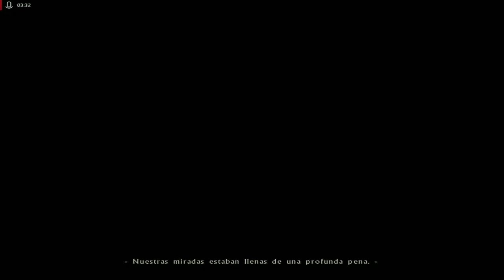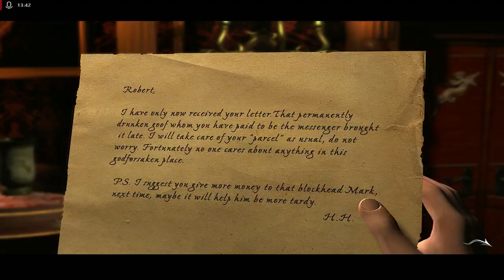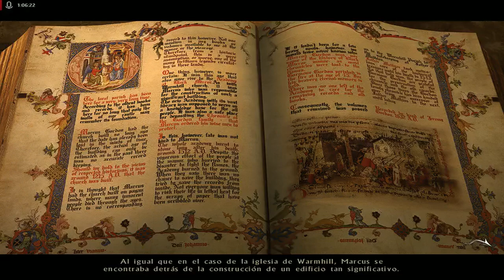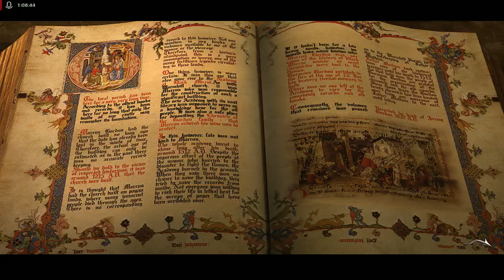The Black Mirror | Gameplay en Español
Samuel Gordon se ve obligado a regresar a la mansión Black Mirror después de 12 años de ausencia para desvelar la verdad detrás de la trágica muerte de su abuelo, William Gordon.

«««««««««««««o»»»»»»»»»»»»»

💻 Mi PC 💻
SO: Windows 11
Procesador: Ryzen 5 3600
Gráficos: AMD Radeon RX 6600 8GB GDDR6
Ram: Kingston FURY Beast DDR4 32GB 4x8GB CL16 3200MHz
Micrófono: HyperX SoloCast
WebCam: Trust GXT 1160 Vero